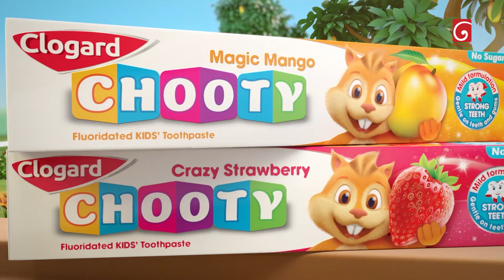Paradeese Ma Ha Ekwila (පාරාදීසේ මා හා එක්වීලා ) Sanuthi Vs Senuri Derana Little Star Season 12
Paradeese Ma Ha Ekwila  (පාරාදීසේ මා හා එක්වීලා ) Sanuthi Vs Senuri Derana Little Star Season 12 | Episode 20 | 18th February 2024